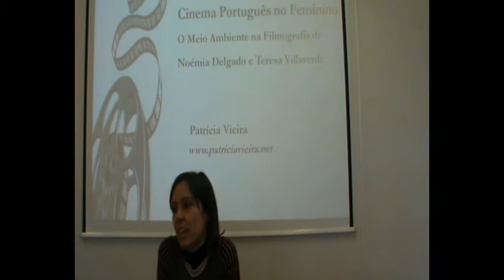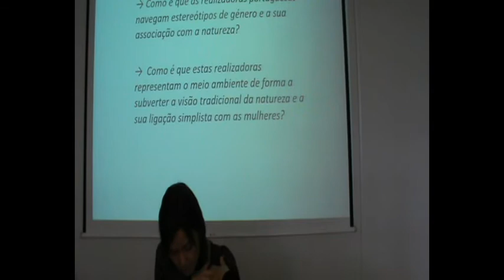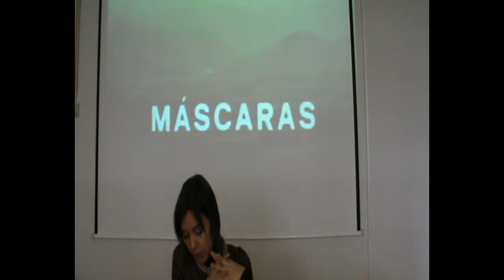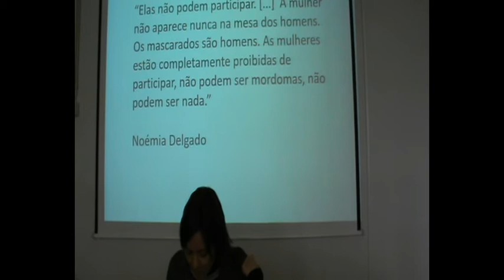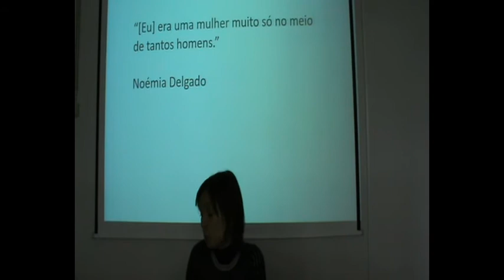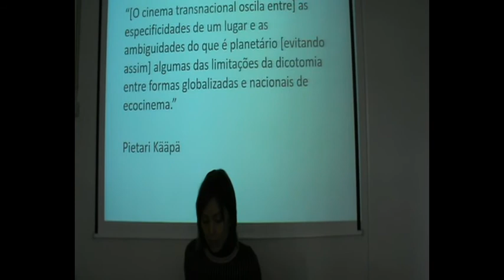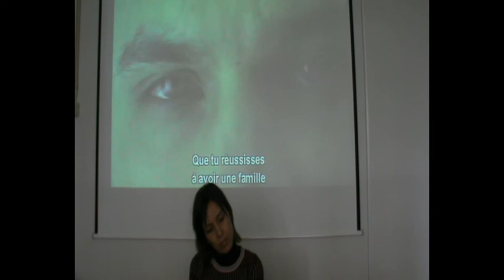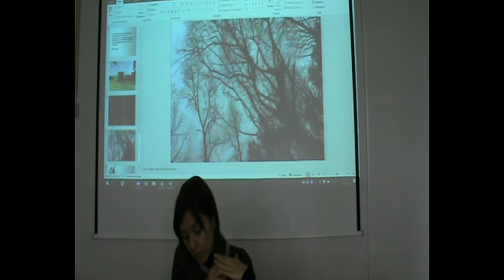Ciclo de Seminários WOMANART #18 - Patrícia Vieira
“Cinema Português no Feminino: O Meio Ambiente na Filmografia de Noémia Delgado e Teresa Villaverde” - Patrícia Vieira

Breve resumo:
Quais os contornos de um cinema português de mulheres? Existirá uma linguagem comum, temas partilhados, uma genealogia cinematográfica? Procurar-se-á aqui responder a estas questões através da análise da filmografia de Noémia Delgado e Teresa Villaverde, que representam dois momentos marcantes do cinema português contemporâneo: a transição do Estado Novo para a democracia e o cinema do Portugal globalizado dos anos 2000.